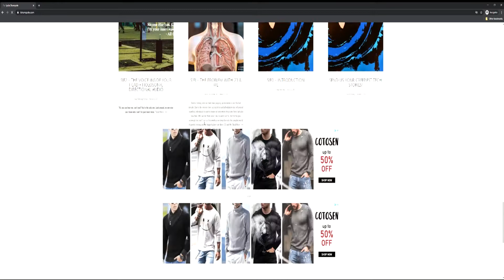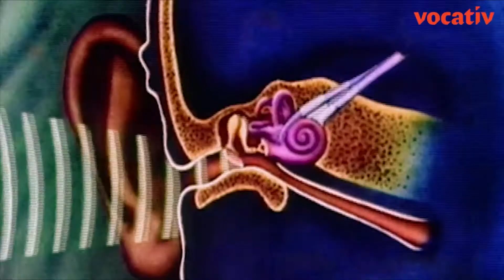The Voice Inside Your Head - Holosonics Directional Audio - Part II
Holosonic is a company founded by Dr. F. Joseph Pompei a graduate of the Massachusetts institute of technology.

The company manufactures and installs highly direction audio spotlight speaker systems. If you’ve had a chance to look up their YouTube videos showing quick demonstrations of their systems, you may have been a bit confused. How do their speakers differ from regular speakers?

Well Holosonics speakers use ultrasound technology to create sound at very narrow beams like a light beam typically around 5 degrees. The sounds emitted by these speakers are very targeted and can be described as 3D in someway which makes the messages sound like they are coming from inside your own mind.